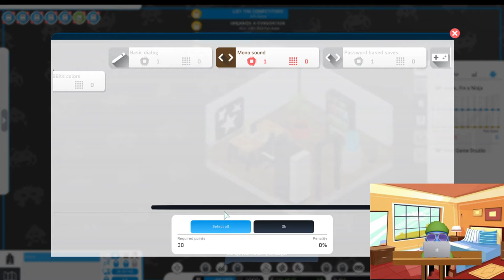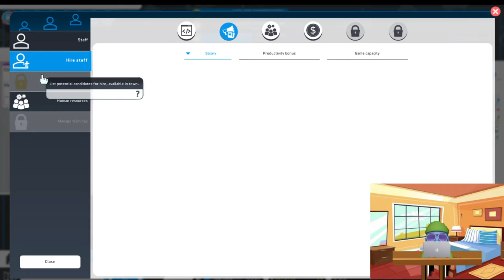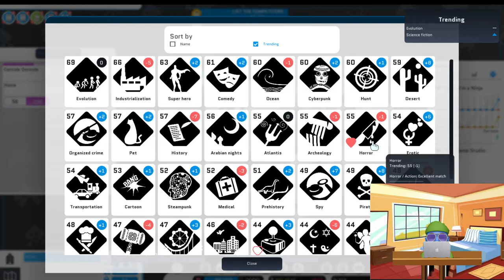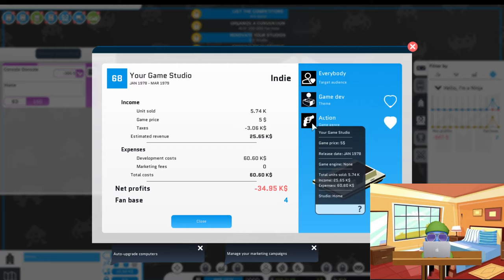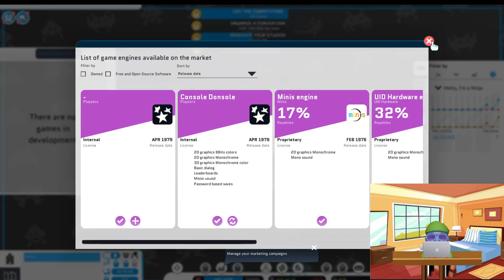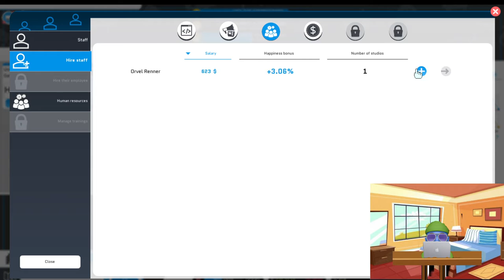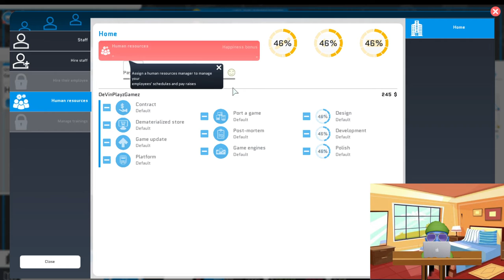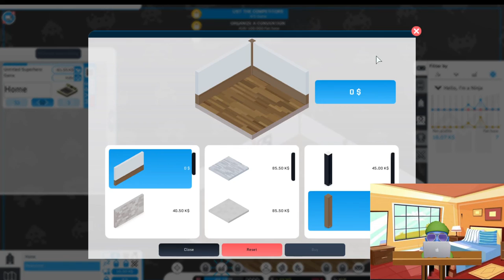MAKING A CONSOLE INSIDE A GAME... (CIty Game Studio) (Part 3)